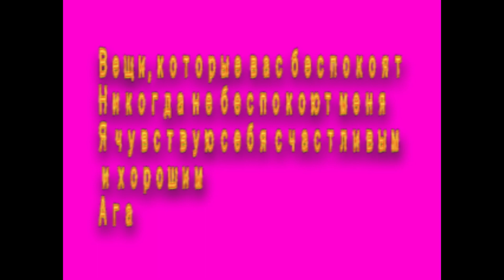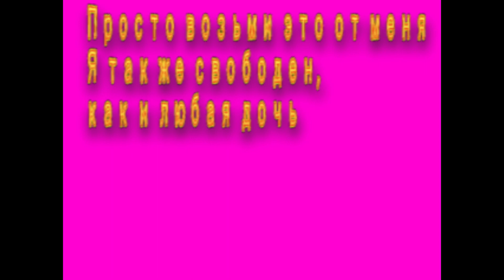living in the sunlight (дословный перевод)